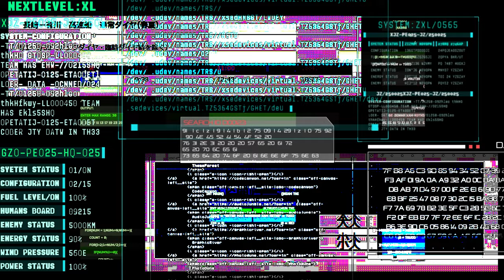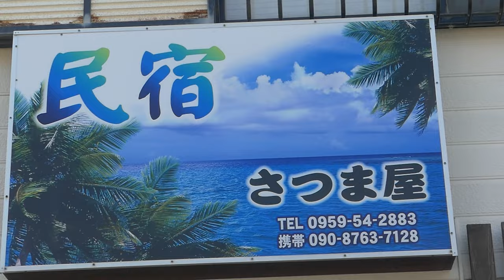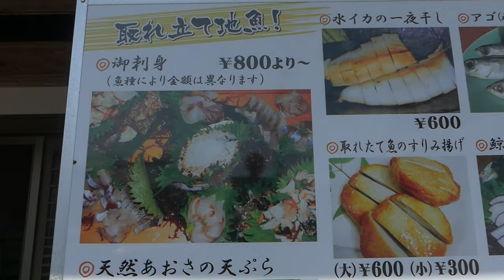【五島列島】1泊2食付き1300円釣り旅！エギング/ロックショア/キャスティング欲張り釣行スペシャル！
今回の動画はエギング、ロックショア(プラッキング/ジギング)、ロックフィッシュ、オフショア欲張りな釣行！色々な釣りが楽しめる夢の島『五島列島』での釣り旅です！
長崎港からの行き方や島の格安レンタカー、コスパ最強の宿などを紹介していますので、上五島へ行かれる際はぜひ参考にして下さい(^^♪

※釣りをされる方へお願い※
釣りはマナーを守って楽しむものです。一人一人が最低限のマナーを守る事で、釣り場を守り、海の保全にも繋がります。数十年後も釣りを楽しめる環境をみなさんでつくっていきましょう。

【DUEL】
第２/３/４期DUELサポーター

【エギング】イカが釣れない時に頼れるエギ！悩んでる方はお試しください！

[MUSIC]
?Artist : Vexcon
?Title : Sunny Days [Outertone Free Release]